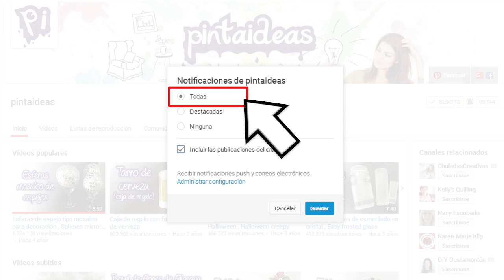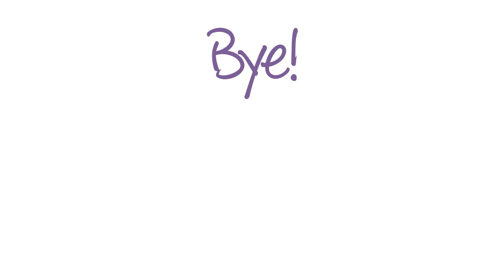Sven Frozen de filigrana, Quilling Sven (Frozen)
Saludos Pintamigos, para terminar con el set de personajes de la película Frozen, en este video haremos al fiel y amigable Sven con la técnica de filigrana de papel en 3D, es el compañero inseparable de Kristoff, hazlos todos y arma tu colección completa, también son ideales para regalar.

Recuerda activar en el icono de la “campanita” la opción de “Todas” y dale clic en “GUARDAR” para que recibas todas nuestras notificaciones, también dale LIKE al vídeo y compártelo en tus redes sociales, El equipo Pintaideas te agradece todo este apoyo!!!.